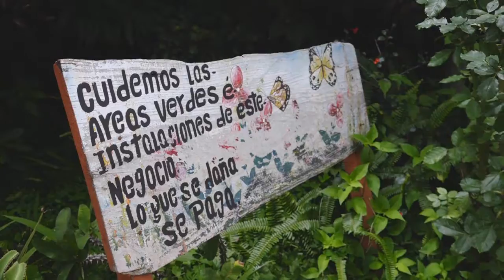CENTRO TURISTICO LA ENSENADA